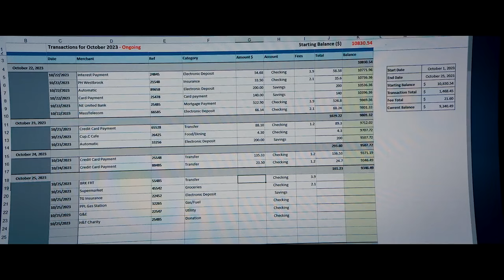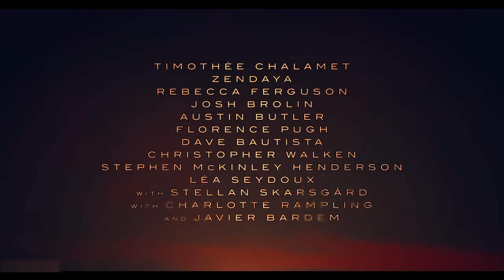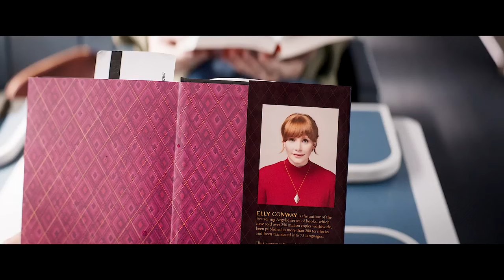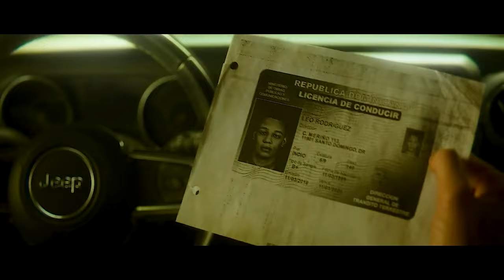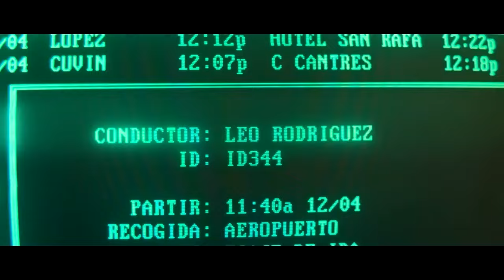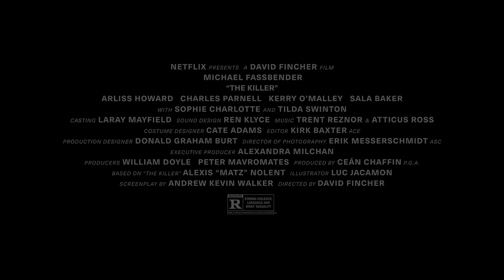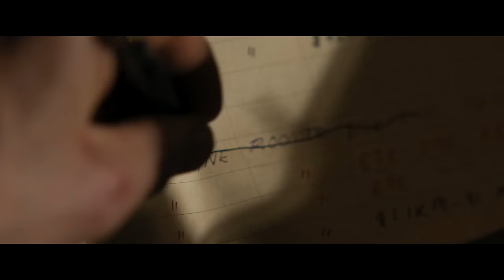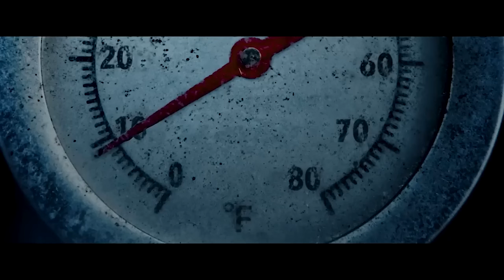Best Upcoming Movies 2023 & 2024 (New Trailers)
00:00 The Beekeeper
02:44 Finestkind
04:50 Dune 2
07:13 The Magic Flute
09:00 Lisa Frankenstein
10:31 Argylle
13:08 The Killer
15:05 Lego Marvel Avengers Code Red
17:08 Culprits
18:54 Aquaman 2 The Lost Kingdom
21:31 Kraven the Hunter
24:25 Napoleon
26:37 Nightswim
28:32 Thanksgiving
30:58 Migration